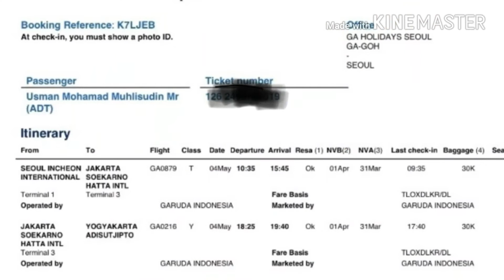Muis usman pamitan mei 2018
Acara pamitan muis usman 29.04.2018